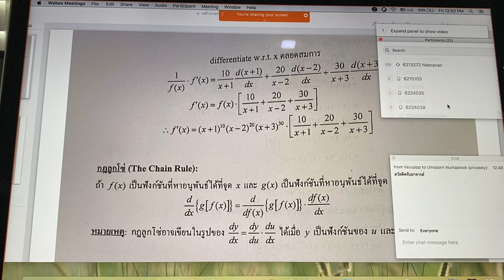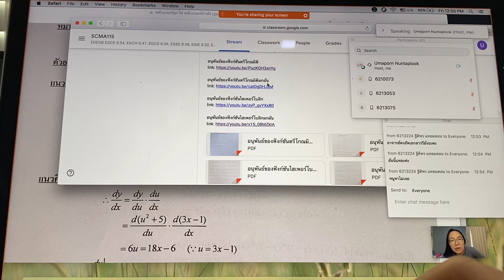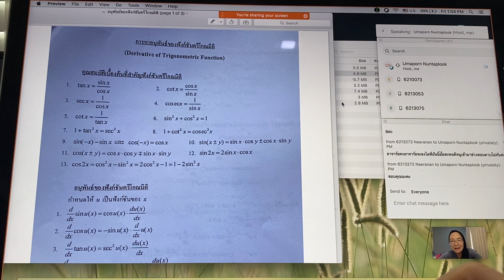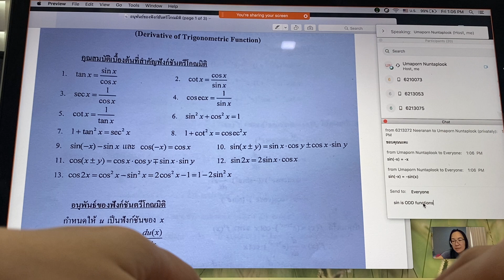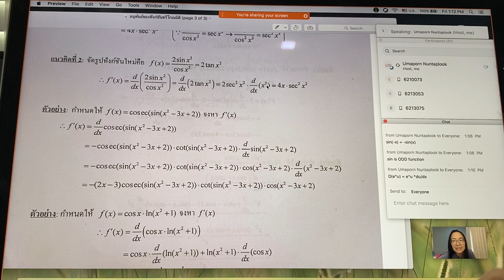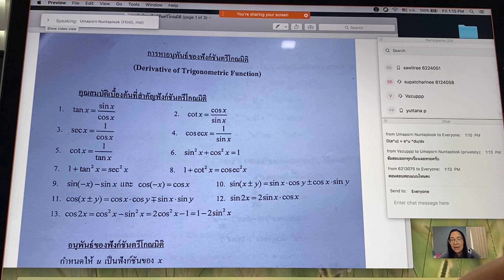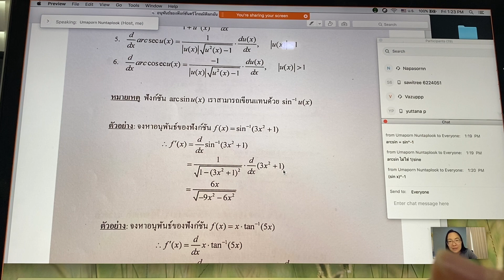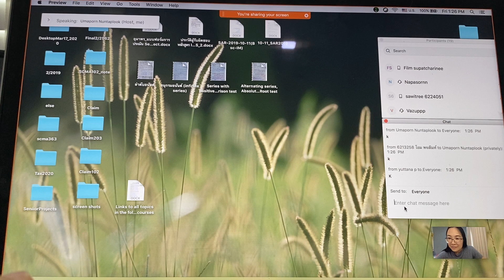ทบทวน 3/7/2020_1/3